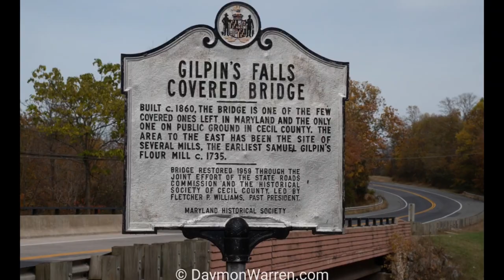Fall reset and relax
My adventurwe to Gilpin's Falls Covered Bridge during the fall of 2019. I was able to catch some great colors and sound. I even did my version of some ASMR with the water sounds. I pulled out all of my equipment on this one. It was my 1st time using the osmo pocket.
The Gilpin's Falls Covered Bridge is a Burr arch through truss wooden covered bridge near North East, Cecil County, Maryland, United States. The bridge was constructed by local Cecil County bridgewright Joseph George Johnson in the autumn and winter of 1860-61 across North East Creek. Wikipedia
Opened: 1859
Area: 56,630 ft²
Bridge type: Burr Truss
Added to NRHP: December 3, 2008
NRHP Reference Number: 08001125
Built by: Johnson, George

Youtube tool I use
videos recorded on
DJI osmo action =
Samsung Note 10+ =
DJI Osmo Mobile 3 =
DJI Mavic Pro 2
photos taken with
📸 Nikkon D5600 =
Edited using
💻Apple ipad mini (2019) =